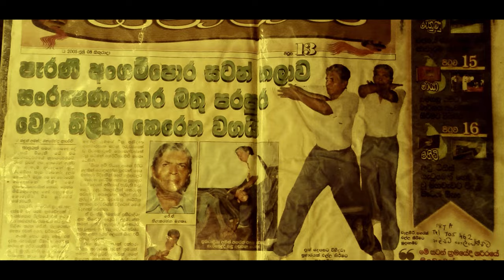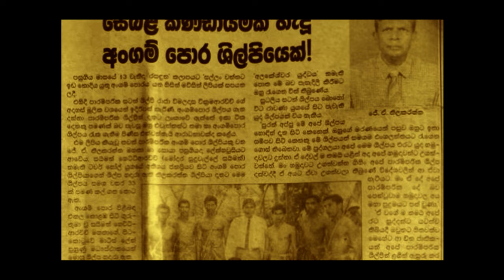Angampora Martial Art | Master Thilakarathne | සි‍ංහාඩි වතගොත | Sinhaadi